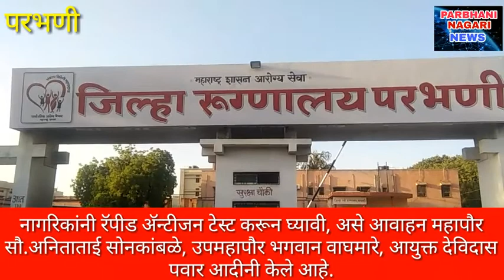परभणी नगरीच्या सहा ठळक बातम्या पहा-[15 आॅक्टोंबर ]